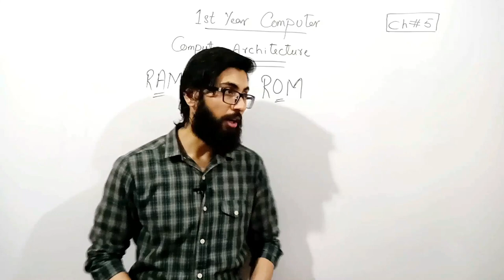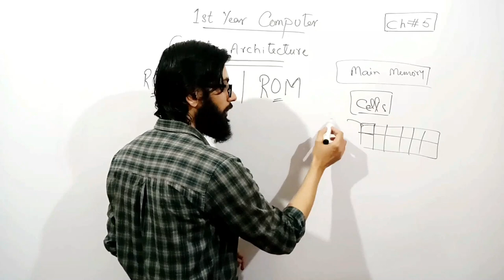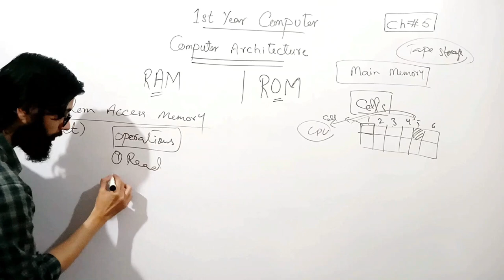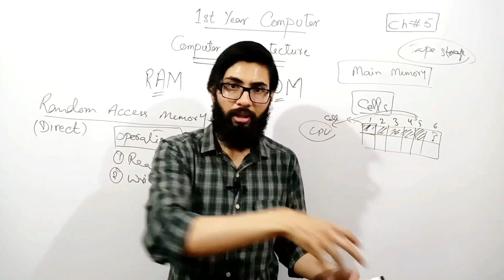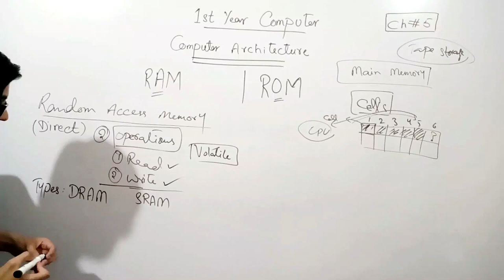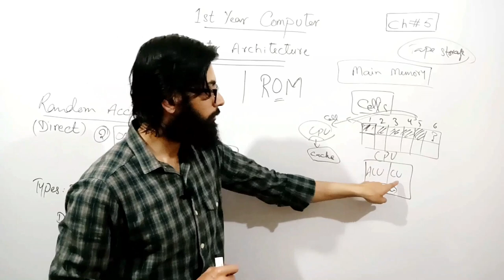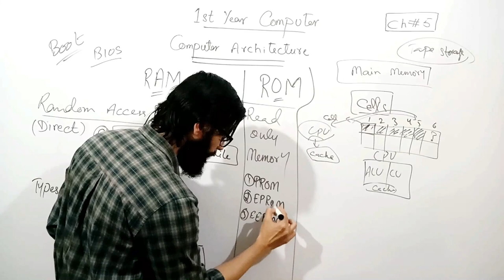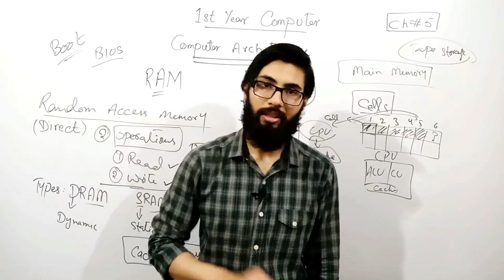RAM vs ROM in Urdu/hindi | 1st year computer chapter 5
Topics covered
-RAM (i)DRAM (i)SRAM
CPU operations on RAM
-ROM
(i) PROM (ii) EPROM (iii) EEPROM
Most important chapter of first year Computer Architecture

ics part 1 computer lectures chapter 5

1st year computer chapter 5 important questions
1st year computer chapter 5 important long questions